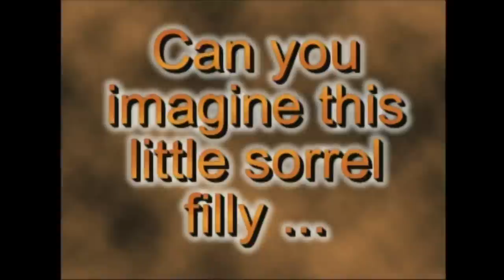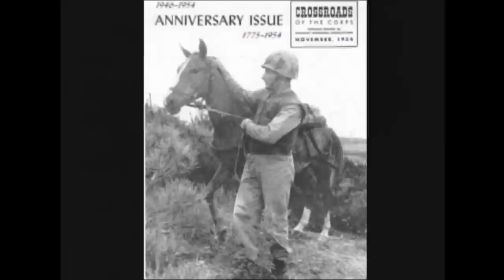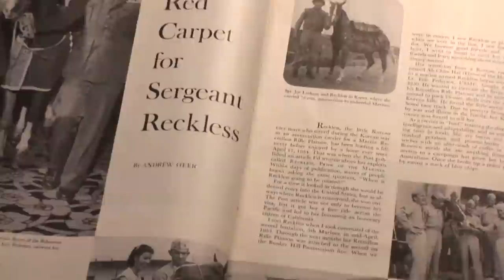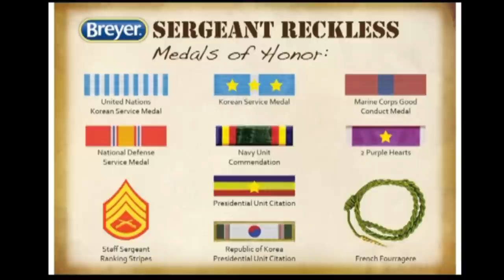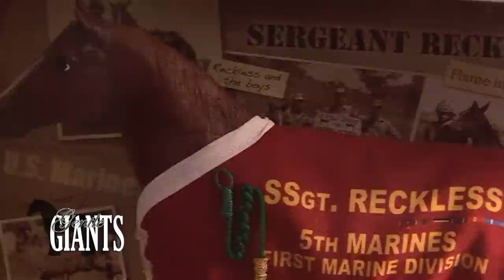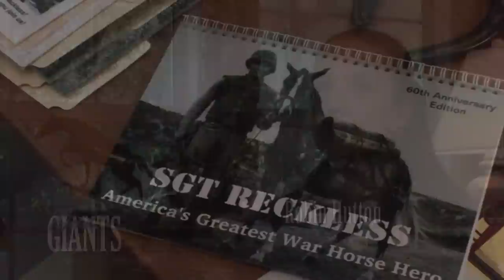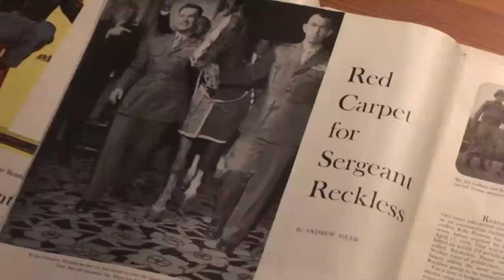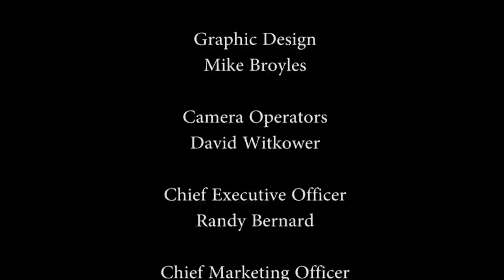RFD-TV's Gentle Giants Featuring Sgt. Reckless